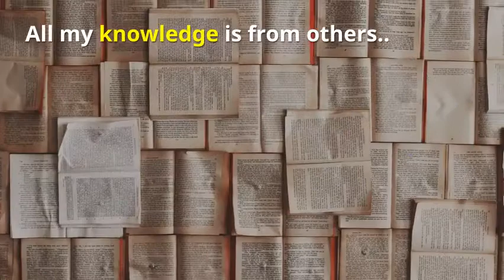MOOCs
This is a short video which introduces you to MOOCs.